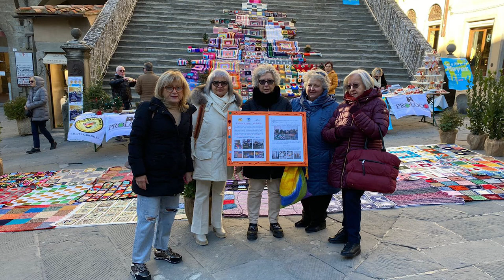Natale: a Cortona una nevicata in centro città anche se artificiale, rende tutto più magico